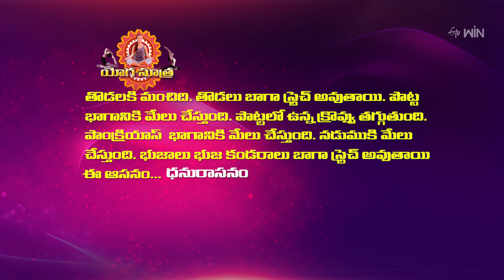Dhanura Asana | ధనురాసనం | Quick Recap | ETV Life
ధనురాసనం